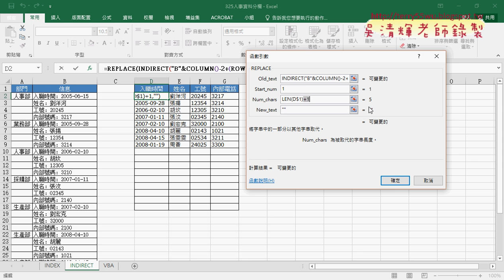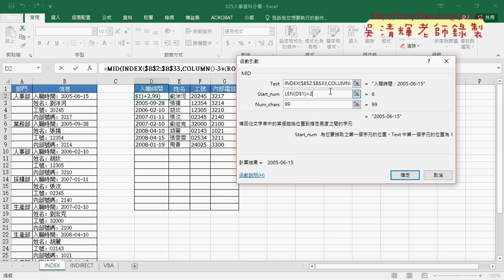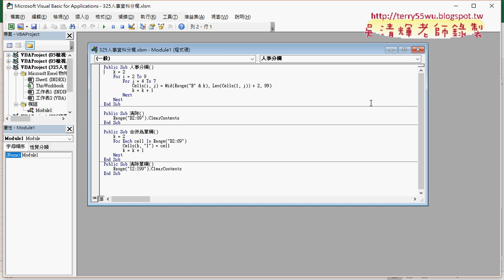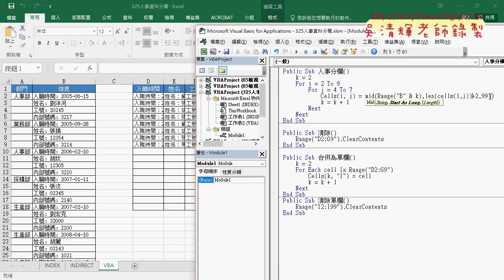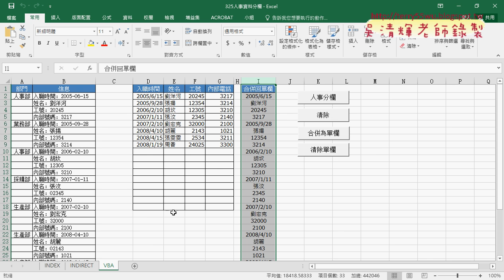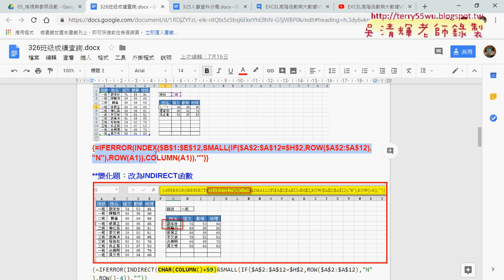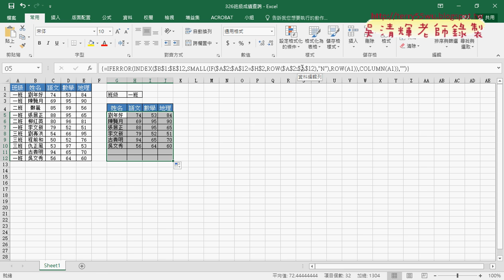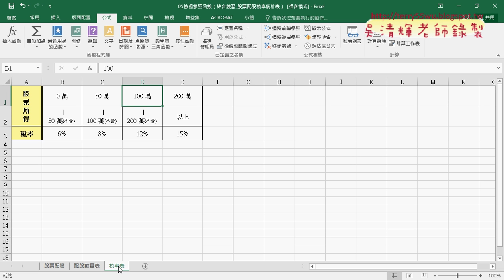01 重點回顧與範例股票配股統計表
EXCEL高階函數與大數據VBA自動化第11次範例股票配股統計表&定義12個名稱&名稱計算結果&使用VBA配合名稱輸出公式&工作表物件自動帶出業績以後的資料&判斷是否為空白與刪除資料&範例所屬單位查詢程式說明)

上課內容：
01_重點回顧與範例股票配股統計表
02_範例股票配股統計表定義12個名稱
03_範例股票配股統計表使用名稱計算結果
04_使用VBA配合名稱輸出公式
05_工作表物件自動帶出業績以後的資料
06_判斷是否為空白與刪除資料
07_範例所屬單位查詢程式說明

課程理念：
1.以循序漸進的方式, 透過詳細的說明和實用的50個Excel VBA範例,
2.進而解說EXCEL與資料庫的結合，甚至將EXCEL當成資料庫來使用，結合函數、VBA等更深入的功能，讓資

3.將結合GOOGLE雲端試算表，教您如何將EXCEL函數雲端化與網路化。

上課用書：
Excel VBA一點都不難：一鍵搞定所有報表
作者： Excel Home
出版社：博碩
出版日期：2013/06/26
定價：380元

吳老師  106/11/16